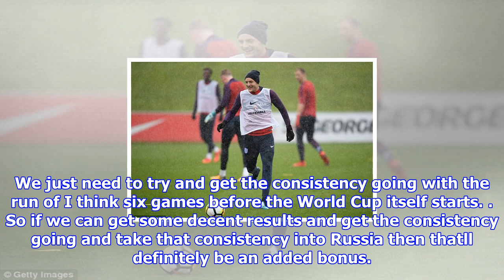Jamie vardy hoping to add world cup chapter to his fairytale story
Published 0947 EST, 8 November 2017 Updated 1223 EST, 8 November 2017 Englands Jamie Vardy knows his standards need to be high if his dream journey from nonleague to the World Cup is to become a reality. The 30yearolds fairytale ascent is welldocumented, having rapidly gone from spearheading Stocksbridge Park Steels to Leicesters remarkable Premier League triumph. Vardys performances have led him to become an England regular, scoring six goals in 17 appearances and earning a place in the Euro 2016 squad. Jamie Vardy speaks to the media ahead of Englands friendlies with Germany and Brazil Vardy in action during the Three Lions training session on Tuesday morningThe forward is now hoping to add a World Cup chapter to his remarkable story, but knows he has to be performing well after seeing Gareth Southgate cut regulars struggling for minutes and form. Its massive, Vardy said of the prospect of going to Russia. I know first and foremost Ive got to be doing well for my club to be within a ...